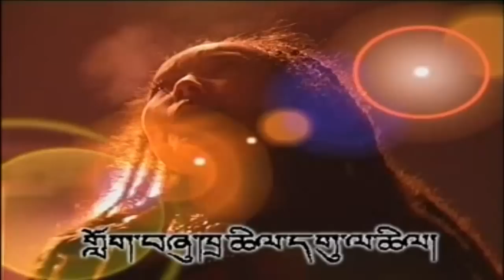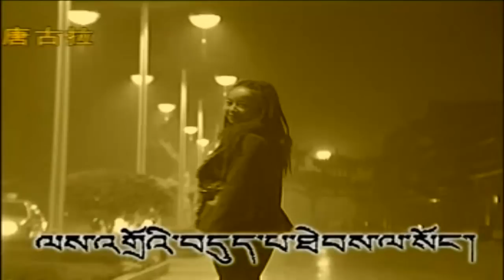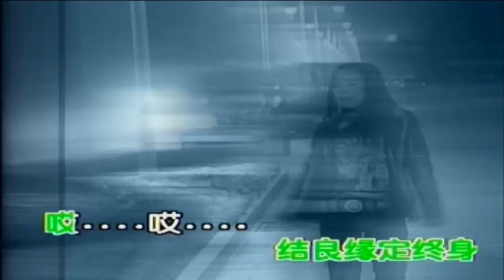01_Chongshol Dolma_Lhasi Tsenmoe Yuljong འཕྱོངས༌ཞོལ༌སྒྲོལ༌མ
Lhasi Tsenmoe Yuljong འཕྱོངས༌ཞོལ༌སྒྲོལ༌མ